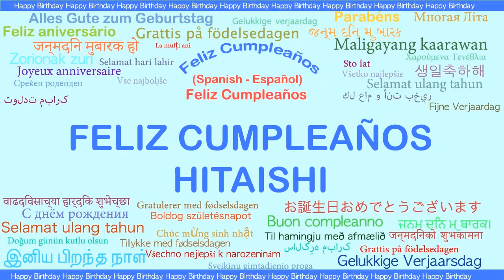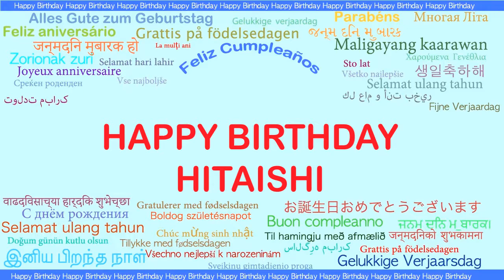Hitaishi Languages Idiomas - Happy Birthday